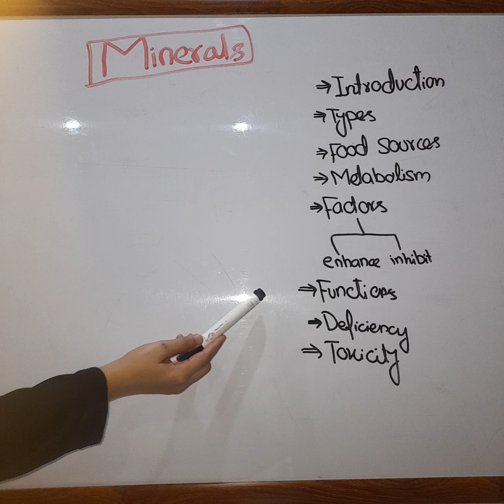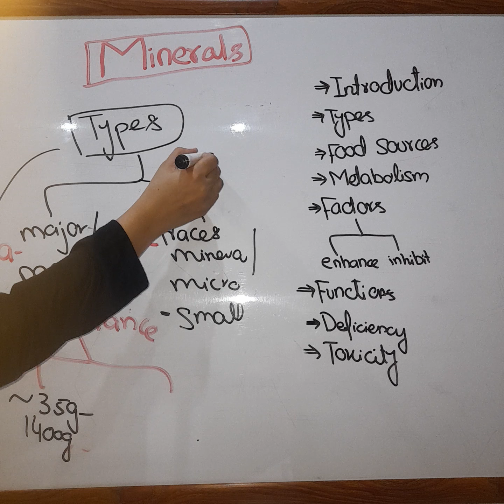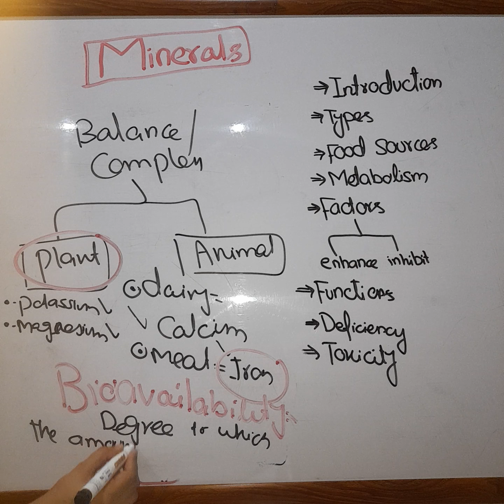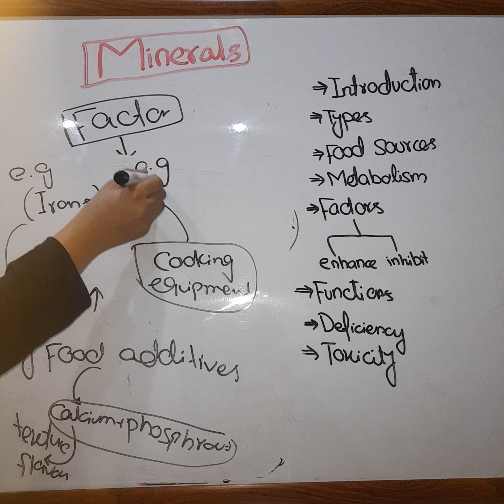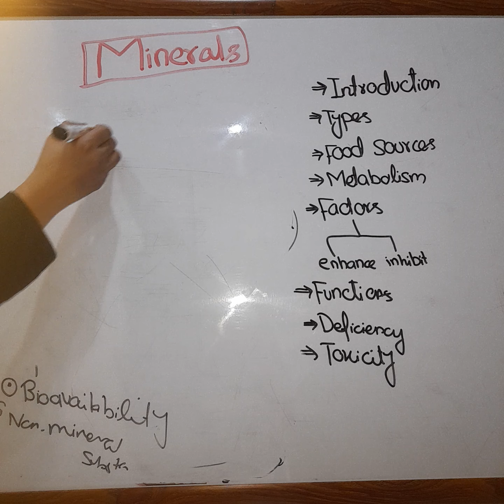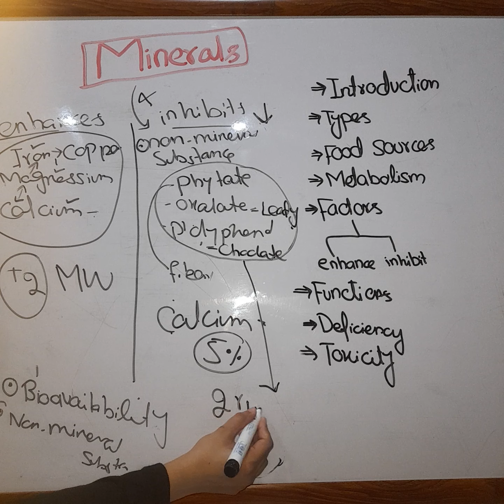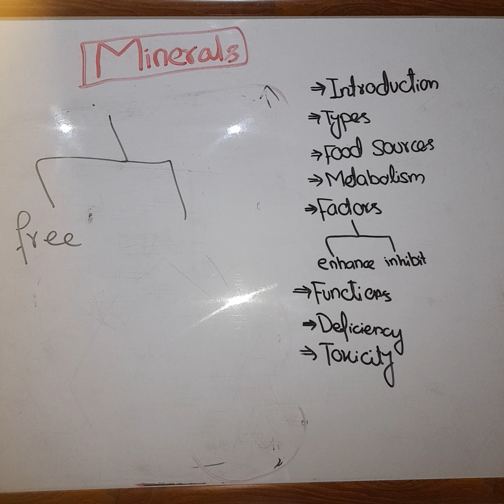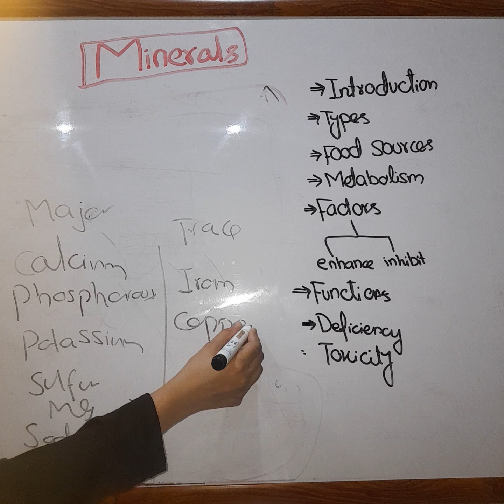Overview of the Minerals, Metabolic Pathway of Minerals, Difference between Major and Trace Minerals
Why Minerals are important? Definition of Mineral, Types of minerals, Major and Trace Minerals, Food Sources of Minerals, Digestion, and Absorption of Minerals, Health Benefits of Minerals